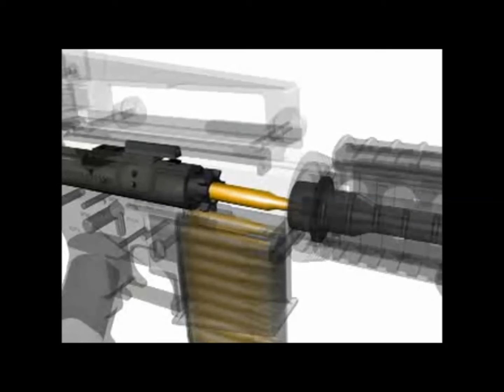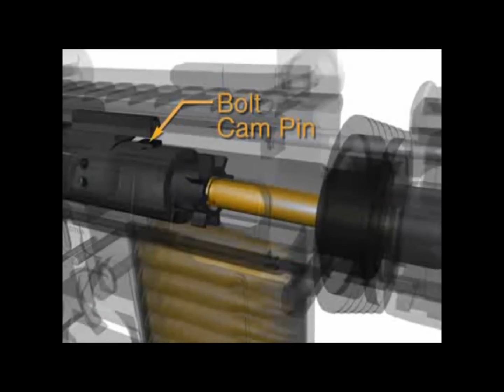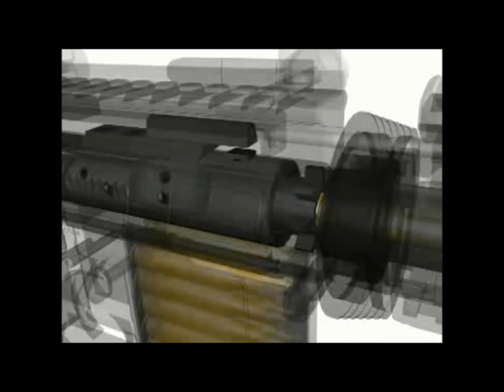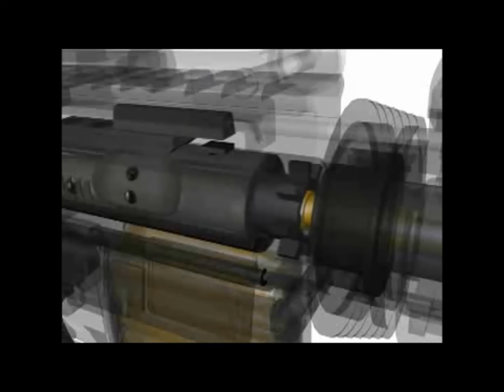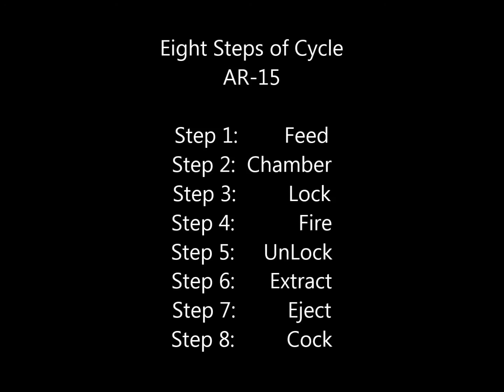8 steps of cycle AR 15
Learn how properly trouble shoot malfunctions for the AR15, AR-10, SR-25, M4, rifle, carbine in this article. from double feeds to cycle of operation. Part of the Trace Armory group articles